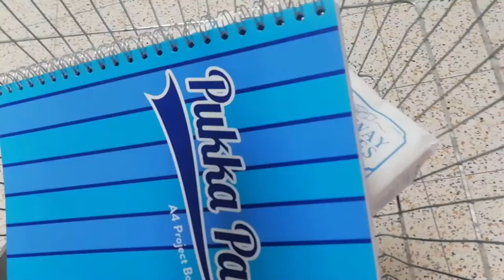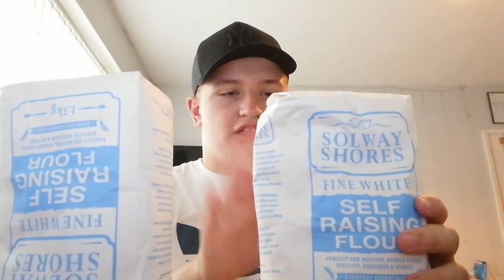SHOPPING FOR MY NEW BUSINESS!!